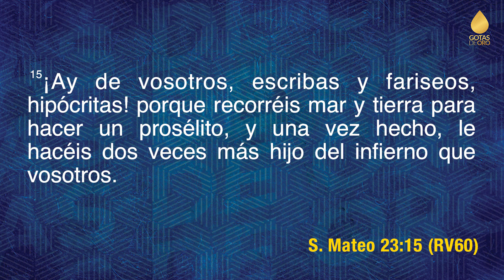Corrección y Exhortación a los Escribas y Fariseos Parte 2 | Profeta Fulvia Arboleda | 24 de Enero